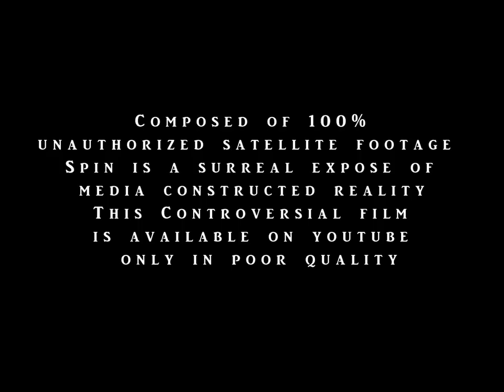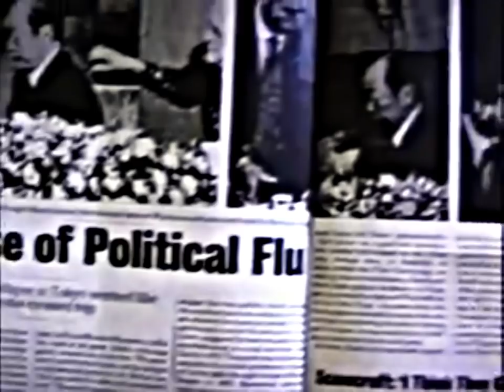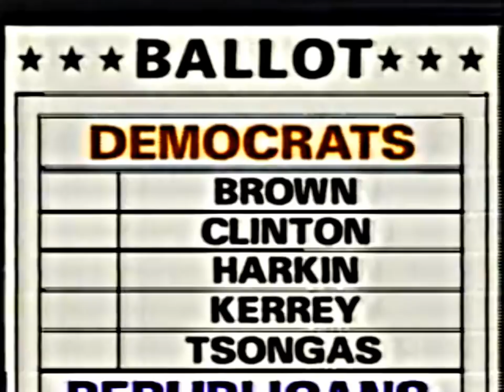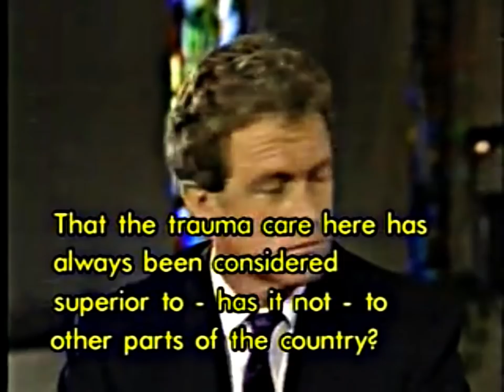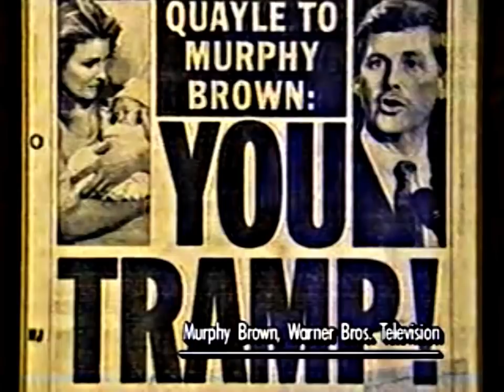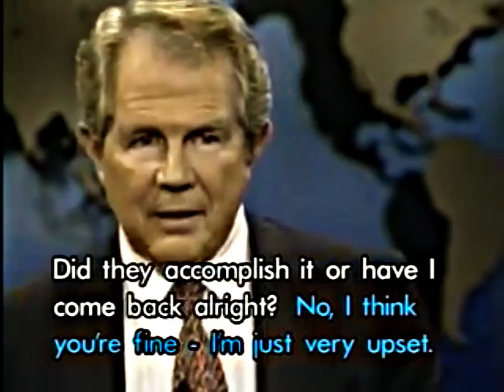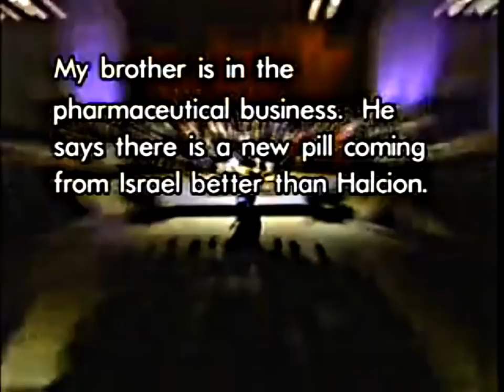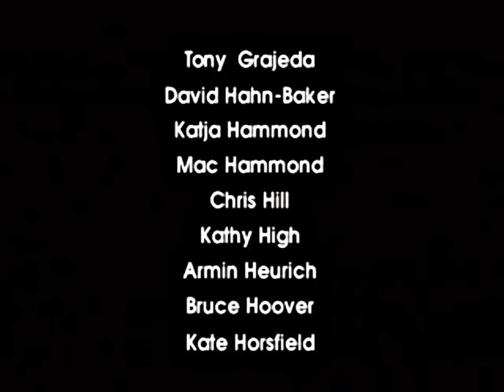~ Media Lies ~1995 SPIN ~ unauthorized footage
Spin is a 1995 documentary film by Brian Springer composed of raw satellite feeds featuring politicians' pre-appearance planning.

Composed of 100% unauthorized satellite footage, Spin is a surreal expose of media-constructed reality

It covers, not only the presidential election, but also the 1992 Los Angeles riots as well as the Operation Rescue abortion protests. Using the 1992 presidential election as his springboard, Springer captures the behind-the-scenes maneuverings of politicians and newscasters in the early 1990s. Pat Robertson banters about "homos," Al Gore learns how to avoid abortion questions, George H. W. Bush talks to Larry King about Halcion—all presuming they're off camera.